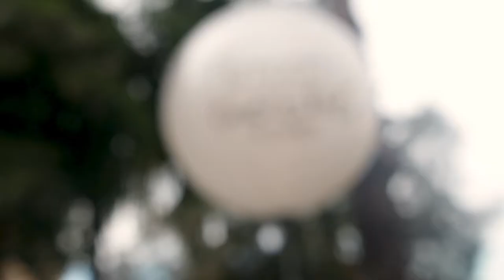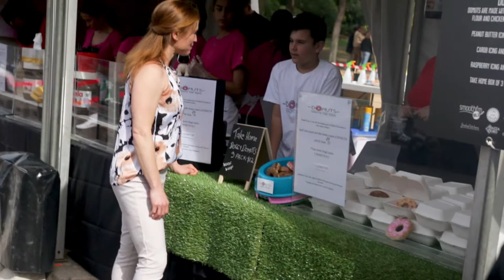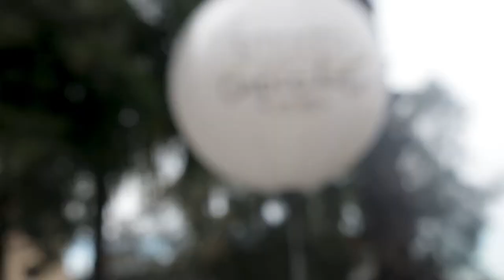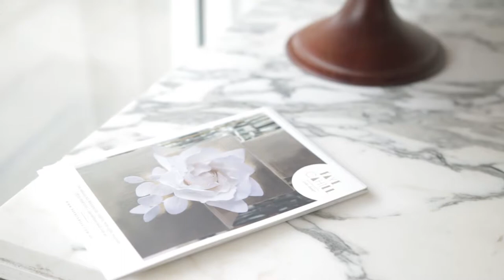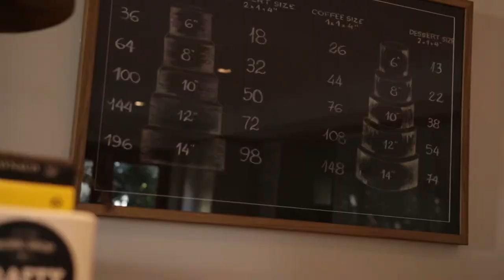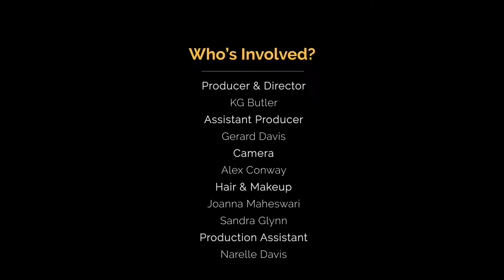Passion Food with Jillian Butler S1 EP6 - Full Episode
Passion Food is a food, travel and lifestyle series that follows presenter, Jillian Butler, as she discovers other foodies that share her passion for all things food. In this episode we explore Faye Cahill wedding cakes, custom cakes from Gigi Falanga, Nutie Doughnuts Balmain at the Smooth Festival of Chocolate, Brews News and Jillian makes a Red Velvet Cake.